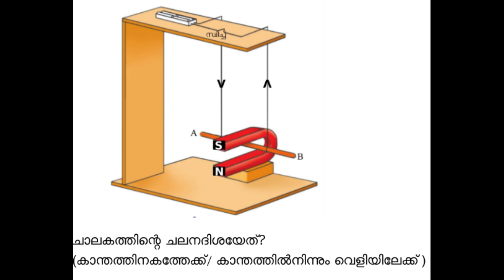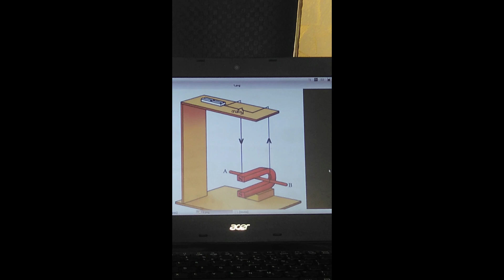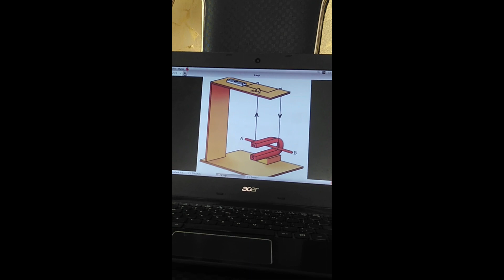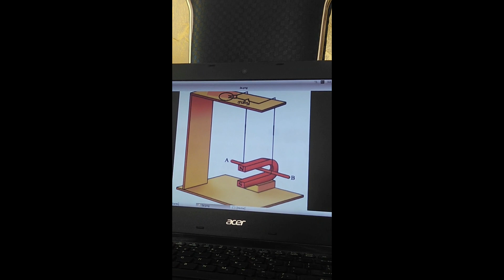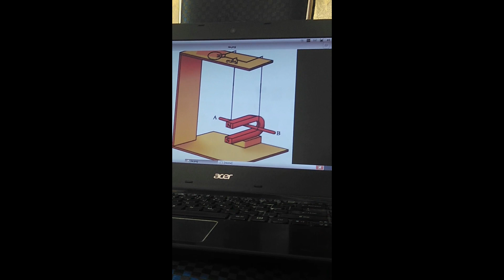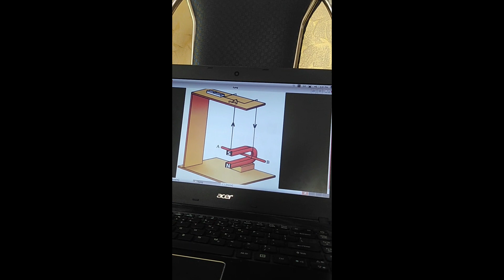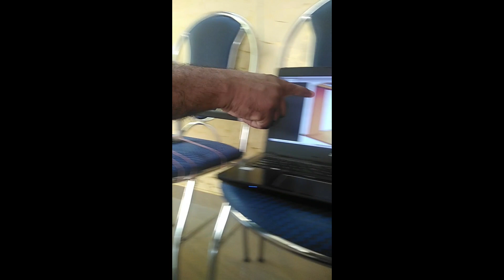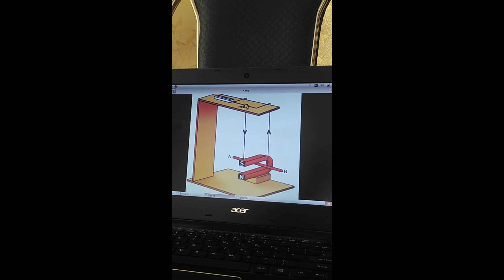SSLC പരീക്ഷാ പരിശീലനം.Qn 9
ഫ്ലമിങ്ങിന്റെ വലതുകൈനിയമവും ഫ്ലമിങ്ങിന്റെ ഇടതുകൈനിയമവും ഉപയോഗിച്ച് ഉത്തരം കണ്ടെത്തേണ്ട ആപ്ലിക്കേഷന്‍ ലെവലിലുള്ള ചോദ്യങ്ങള്‍ SSLC പരീക്ഷക്ക് ചോദിക്കുവാനുള്ള സാധ്യത വളരെക്കൂടുതലാണ്. ഇത്തരത്തിലുള്ള ചോദ്യങ്ങളെ സധൈര്യം നേരിടാന്‍ വിദ്യാര്‍ത്ഥികളെ പ്രാപ്തരാക്കാന്‍ ഉപകരിക്കുന്ന 5 വ്യത്യസ്ഥ ചോദ്യങ്ങളും അവയുടെ പരിഹാരവും വീഡിയോ രൂപത്തില്‍ .